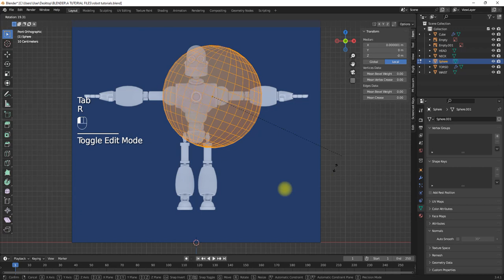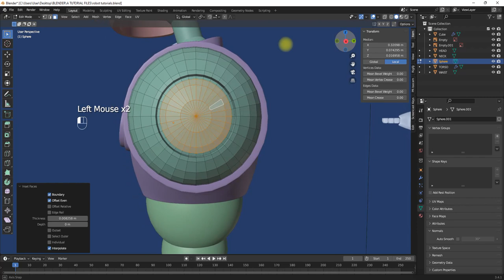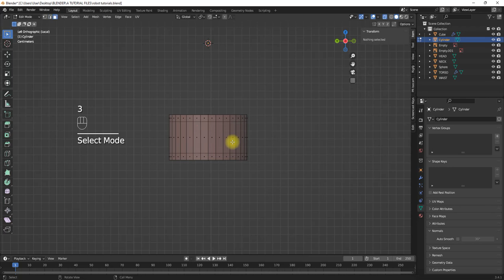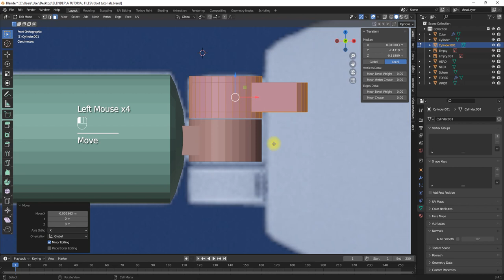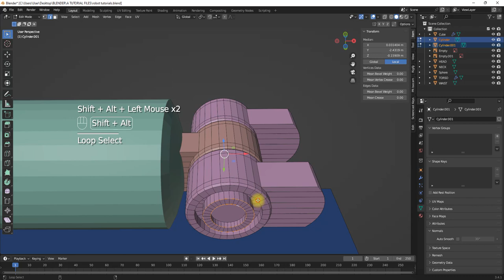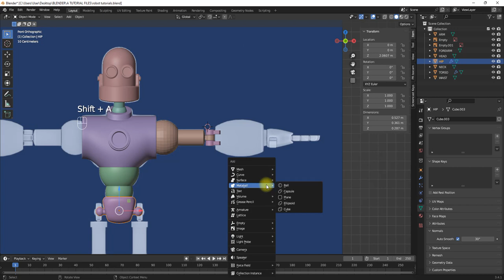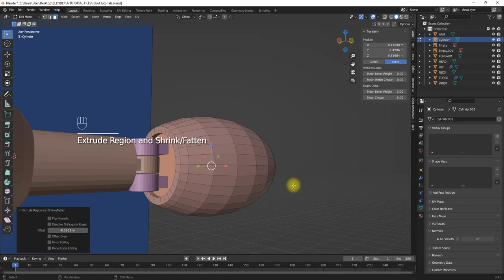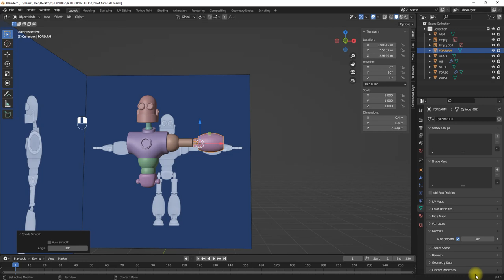CREATING THE ARM AND FOREARM IN BLENDER - A Step-by-Step Guide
In this video, I'll be demonstrating how to create a robot arm and forearm in blender. This tutorial is designed for beginners and will help you learn how to create a 3D body in Blender.

If you're interested in creating 3D objects with Blender, then this is the tutorial for you! In this video, I'll walk you through the entire process of creating a robot arm and forearm in blender. From start to finish, this video will teach you everything you need to know to create a body in blender!